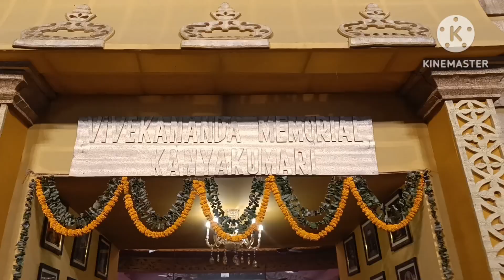Tinplate Evening Club Durga Puja best aarti!! 91 years old Bengali Puja in jamshedpur!!